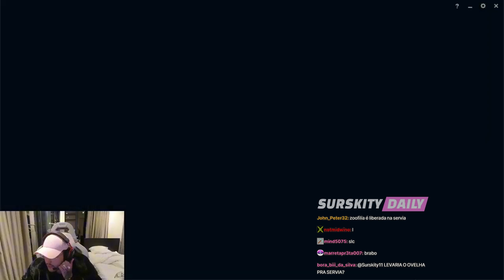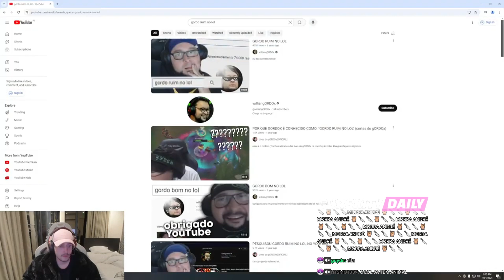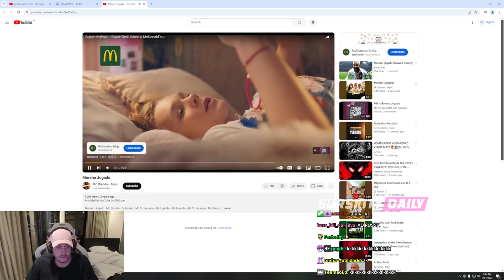🚨 NOVO DUO DO AMOR? GORDOX E SURSKITY ESTÃO COM MUITA SINERGIA | TROLLCAMP #05